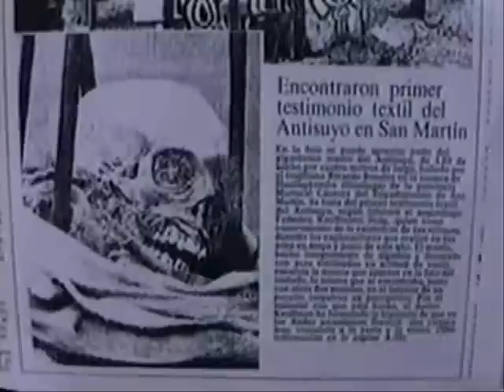Cultura Chachapoyas - La Tela de Upisunchu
Manifestaciones arqueológicas Chachapoyas - Provincia de Patáz - La Libertad.